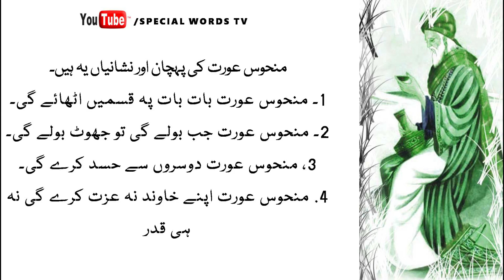Manhoos Aurat Ki Pehchan Or Nishaniyan | Hakeem Luqman Quotes About Women In Urdu | Aj Ki Achi Baat